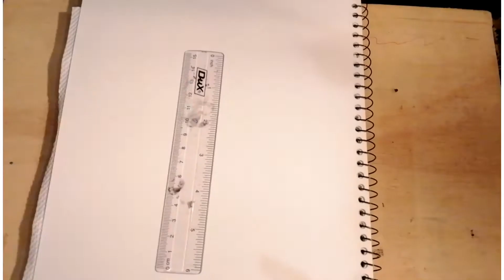Sketching | Sketch of my Grandfather | H and B pencils | Portrait Sketch | A R T I C S ✨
Song by

Musician: LiQWYD

Pencil sketch of Grandfather ✏